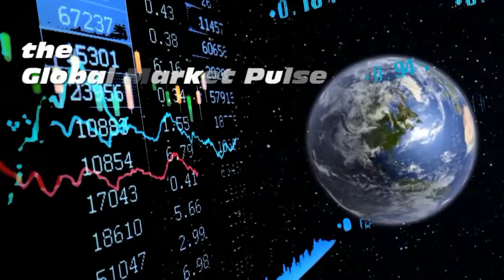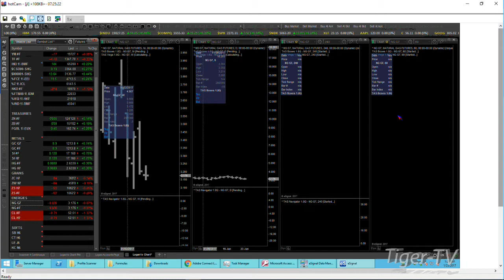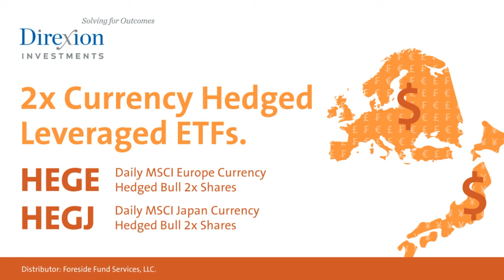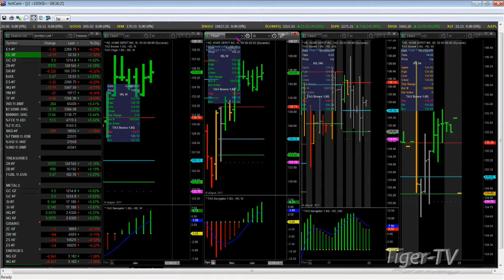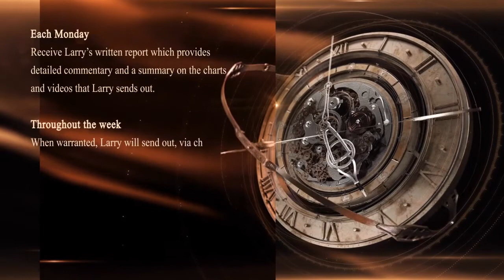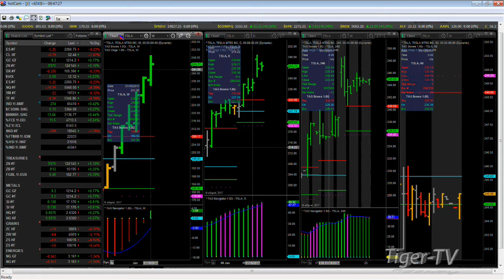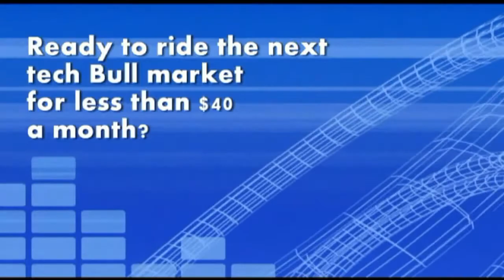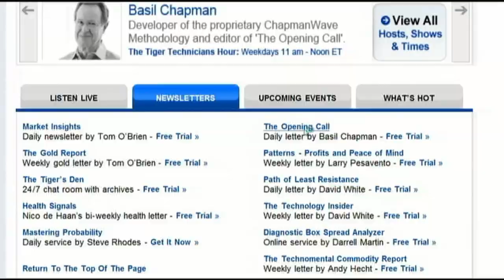January 23rd Global Market Pulse with John Logan on TFNN - 2017